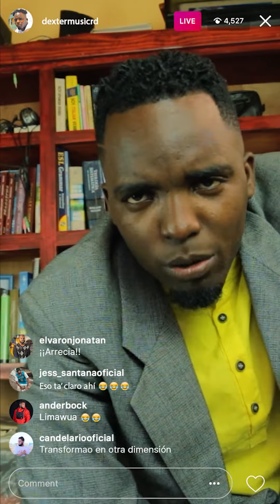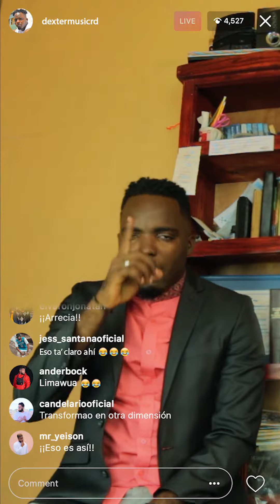⚙️Dexter Music🎧 - Arrecia (Video Oficial)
Video By: @Liofilms

Gracias por escuchar nuestra música.